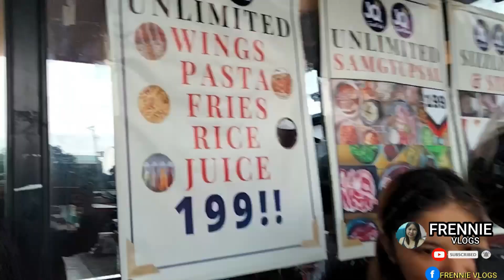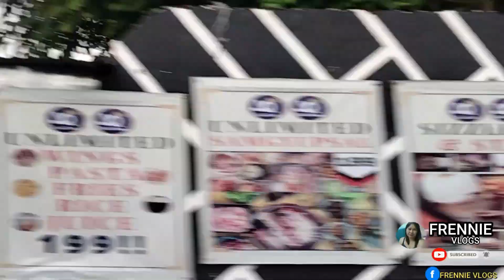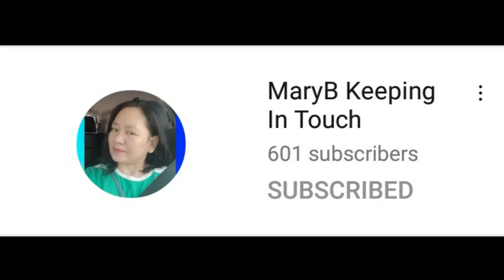UNLI WINGS SULIT POP NA POP | VLOG#257